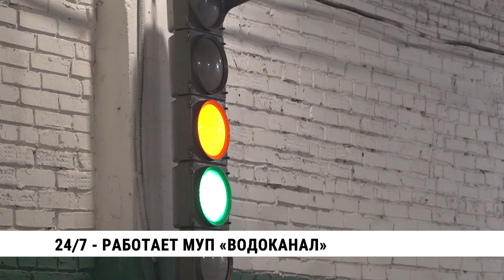24/7 — работает МУП «Водоканал»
В 73-х процентах аварийные засоры канализационных труб случаются по вине хабаровчан, и лишь 3%  — из-за износа оборудования, говорят специалисты МУП «Водоканал». Чтобы жители города получали услугу по водоснабжению и водоотведению в полном объеме, люди трудятся в режиме 24 на 7. О специфике ночной работы рассказали журналистам во время пресс-тура.